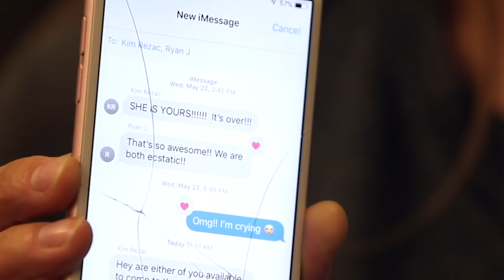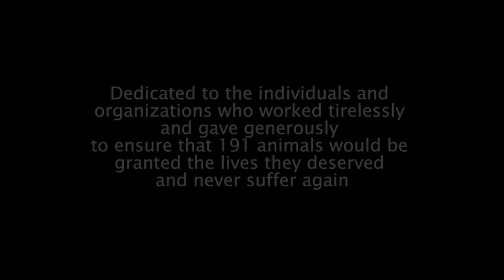Noah's Ark to Storm's End: A Journey Home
July 1, 2019 - After 15 months the nearly 150 animals rescued from deplorable conditions in Operation Noah's Ark, as well as the nearly 50 animals rescued from the same individuals in Operation Storm's End are now able to have a home and a loving family!  This is their story.
Please make a donation today to help Animal Rescue Corps recover from the tremendous expense of these operations and be ready the next time we are needed.  Thank you!